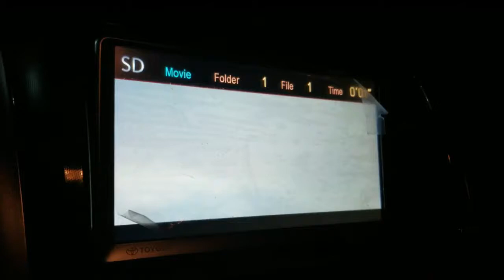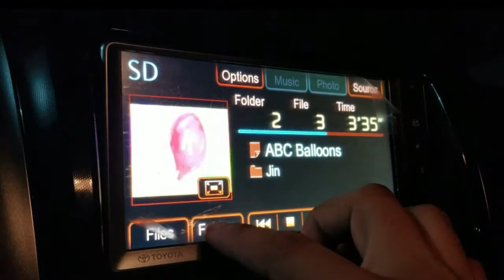Vios Gen 3 DIY - How to Play Video?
A simple guide on how to play video in Toyota Vios Head Unit

I am not auto expert nor electrician but will try my best to answer questions related to this video